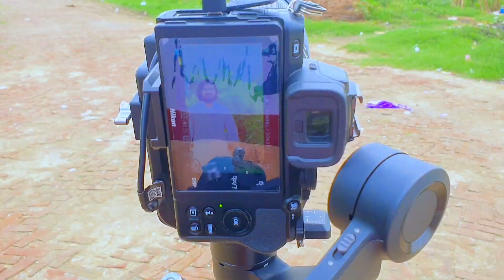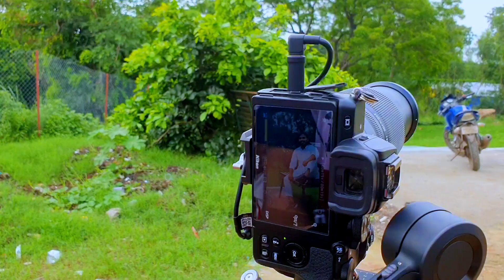Reels Videos Ayse Banti h Dekho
Photography & Videography